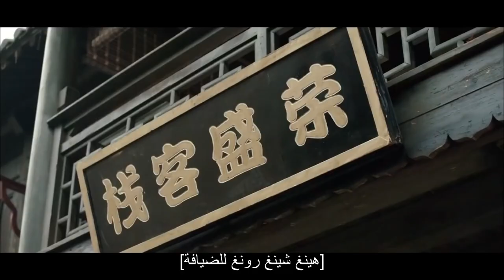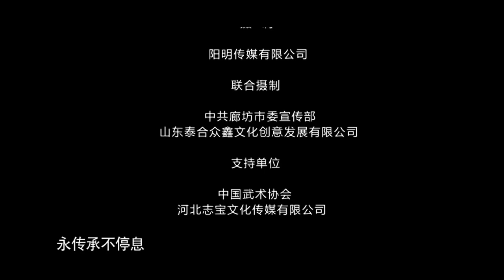【AR SUB】《百家拳之董海川》/ Dong Haichuan of the Hundred Boxing 董海川偶得机缘练就一身绝世武功 为民除害后竟发现幕后黑手另有其人！（施骏喆 / 辛诗琪）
内容简介：
述董海川因机缘投入云盘老祖门下，修得一身好功夫，为了保护百姓与鸦片商人艾勒孟反目成仇。英国人雅各布设计陷阱，意图害死董海川。最终董海川冲破重重阻力，打败了艾勒孟，烧毁了鸦片仓库，并杀死了罪魁祸首雅各布的故事。